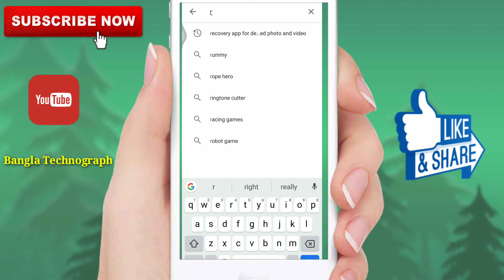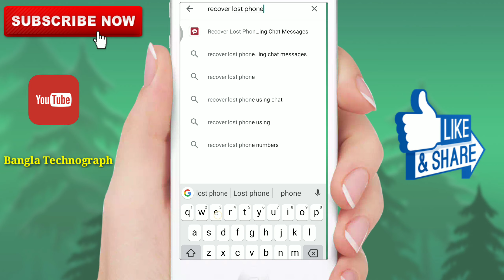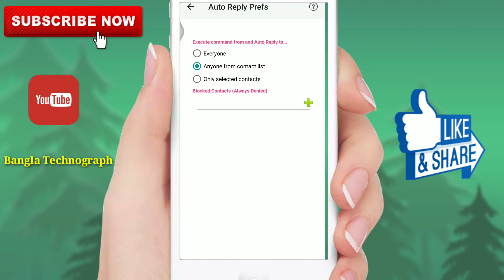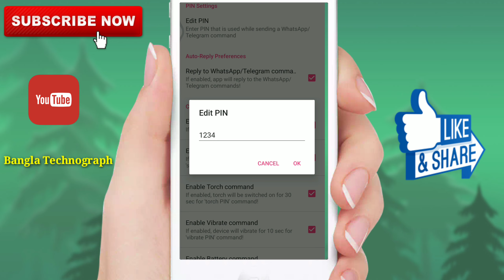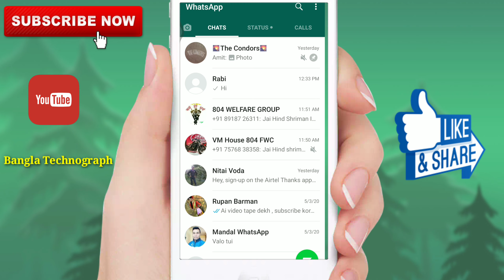হোয়াটসঅ্যাপ চ্যাট এর মাধ্যমে লোকেশন ট্র্যাক|বিপদ সংকেতে সাইরেন |Track location by phone number